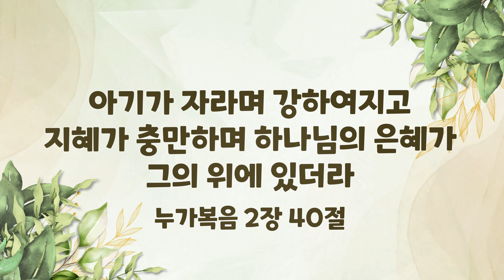[소망교회] 어린이주일 유아세례식 축하 영상 / 소망이야기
어린이주일 유아세례식 때 상영된
유아세례자 축하 영상입니다.